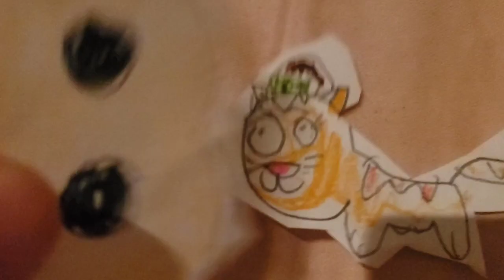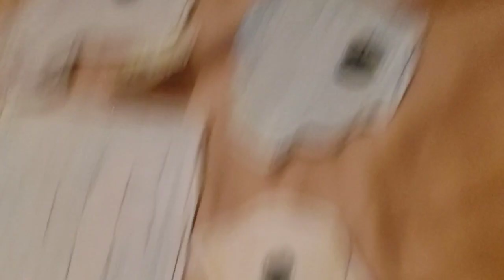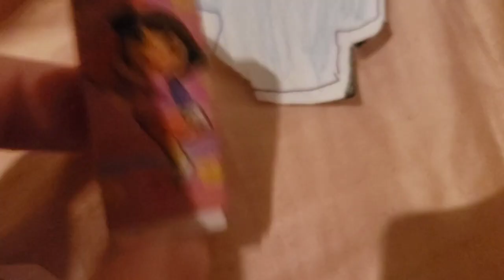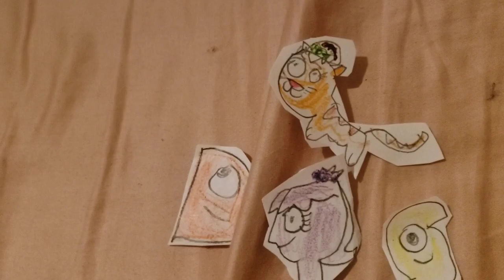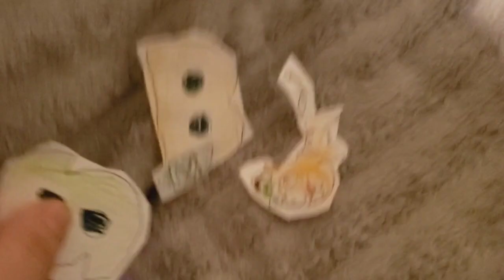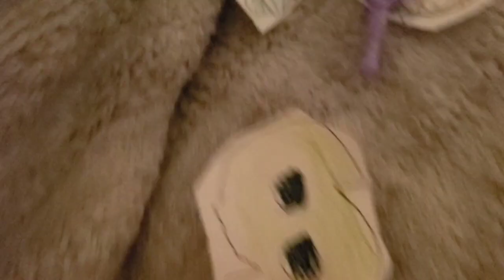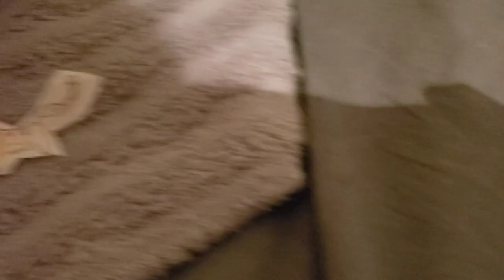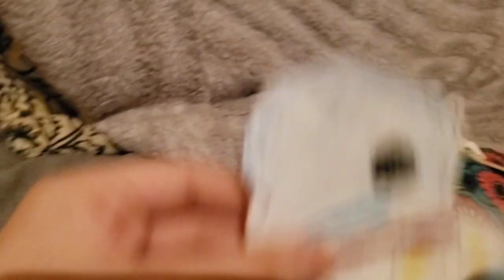P-Head and Pals - B's broken leg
Plot: P-Head and his friends need to help B get his left leg healed, but it will take 7 weeks to heal it.

Note: I'm not putting music because I might get copyrighted.